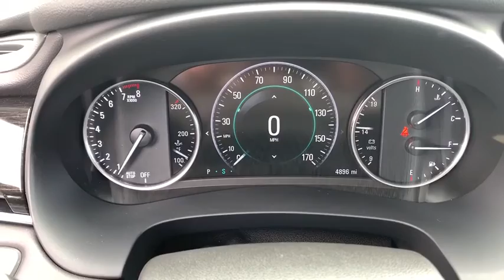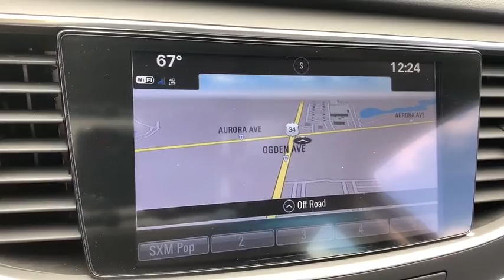2019 Buick LaCrosse Naperville, Plainfield, Aurora, Oswego, Chicago, IL K3630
Ebony Twilight Metallic Used 2019 Buick LaCrosse available in Naperville, Illinois at Woody Buick. Servicing the Plainfield, Aurora, Oswego, Chicago, IL area.

Woody Buick
1585 W Ogden Ave

2019 Buick LaCrosse Essence AWD LaCrosse Essence, 3.6L V6 DI, AWD, Bose Centerpoint Premium 11-Speaker Surround Sound, Driver Confidence Package I, HD Radio, Lane Change Alert w/Side Blind Zone Alert, Navigation System, Power Panoramic Moonroof, Power Rear Sunshade, Radio: Buick Infotainment System AM/FM w/Nav, Rear Cross Traffic Alert, Sights & Sounds Package, SiriusXM Radio, Sun & Shade Package. 20/29 City/Highway MPGCertification Program Details: Buick Certified Pre-Owned Details: * Limited Warranty: 12 Month/12,000 Mile (whichever comes first) from certified purchase date * Powertrain Limited Warranty: 72 Month/100,000 Mile (whichever comes first) from original in-service date * Vehicle History * 24 months/24,000 miles (whichever comes first) CPO Scheduled Maintenance Plan and 3 days/150 miles (whichever comes first) Vehicle Exchange Program * Warranty Deductible: $0 * 172 Point Inspection * Transferable Warranty * Roadside Assistance Woody Buick GMC helps keep Chicagoland moving! We are a family-owned and operated dealership serving the cities of Naperville, Aurora, Downers Grove, Lisle, Saint Charles, Plainfield, Oswego and Montgomery, as well as Chicago and the surrounding communities. We typically stock a selection of 750 combined New and Used vehicles. If you're in the neighborhood, stop by to say hello! Woody will be standing in the showroom with his checkbook ready to give you top dollar for your trade-in. Our philosophy is: If you have a trade, you have a deal! Service and Parts Center open weeknights until 12am! Valet Service provides complimentary pick up and drop off of loaner vehicles.